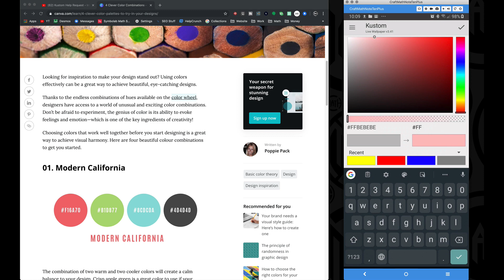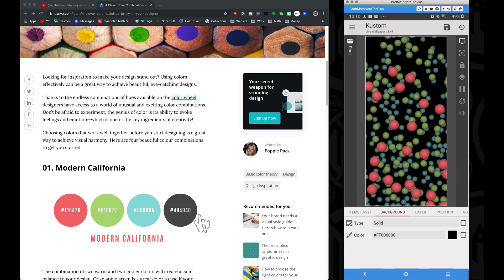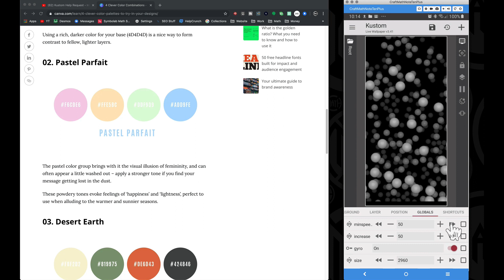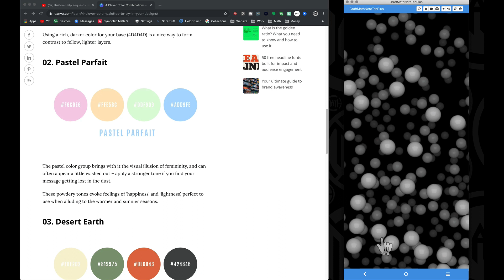KLWP Tutorial - A Free Parallax Wallpaper - BEADS